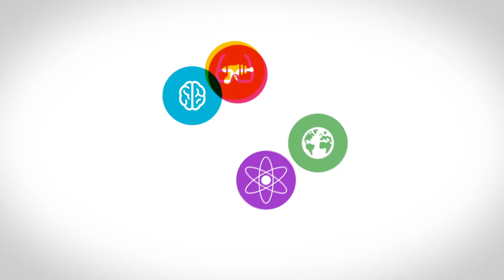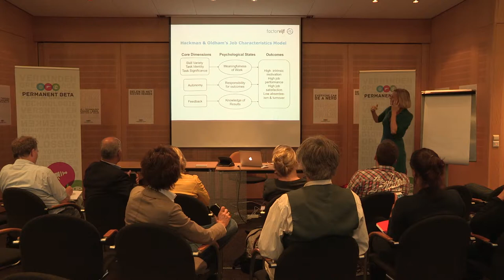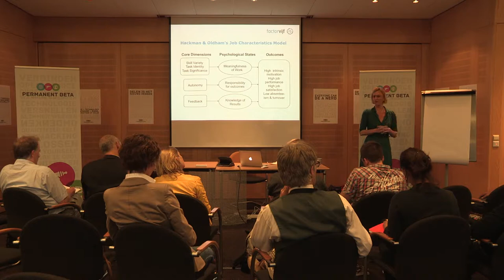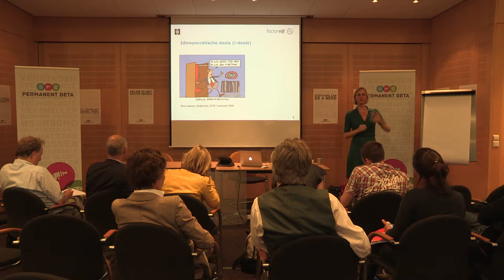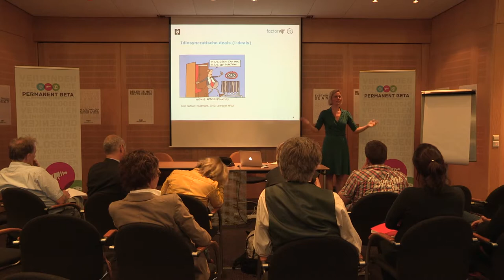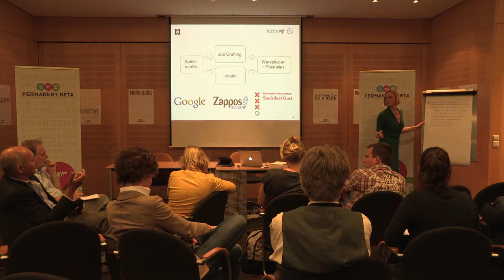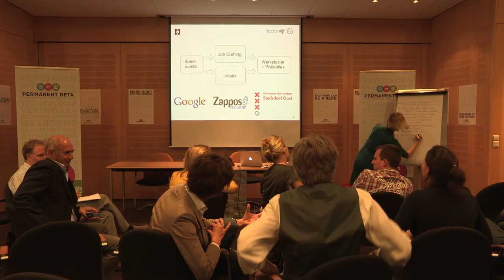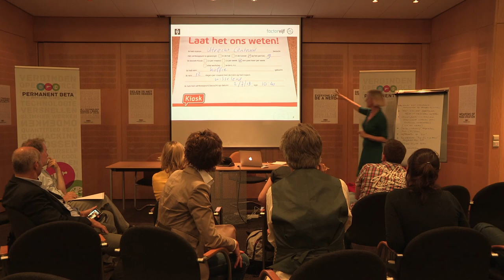Permanent Beta - Aukje Nauta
WEG MET SCRIPTED JOBS!

Net nu ik dacht dat we de eeuw van de zelfsturing waren ingegaan, beweegt de slinger alweer terug. Veel organisaties denken slim bezig te zijn door werk precies voor te schrijven en mensen streng af te rekenen op nauw-omschreven targets. Terwijl 'wij psychologen' allang weten dat zogenoemde scripted jobs dodelijk zijn voor plezier én prestaties. Welke slimme acties kunnen we samen verzinnen om het tij te keren?